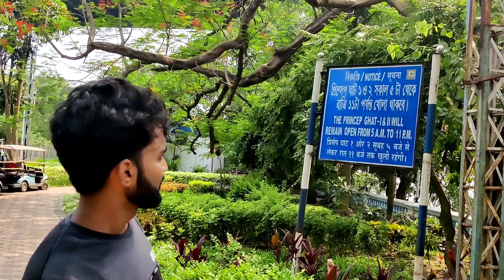Kolkata mei Private Boat Ride kha se kare ? James Prinsep Ghat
Princep Ghat Boat Ride

My YouTube Gears / devices & equipment’s:

1.Main Camera
2.Camera Lens
3. My Laptop
4. My Microphone
5. My Main Mic
6. My Pop Filter
7. My Smartphone
8. My Laptop Mouse
9. My Router
10. My Portable AC

☑ Watched the video!
☐ Liked?